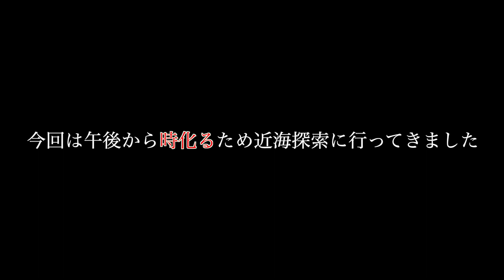極寒の玄界灘 過酷だった【オフショア28戦目】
お世話になった遊漁船は「姪浜港」から出船の『P−III』さん